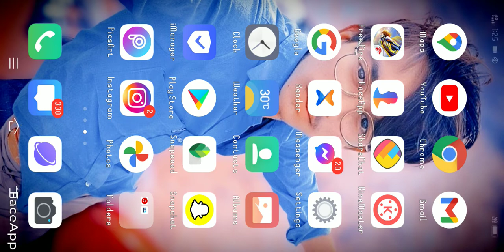efire djalokvsothoDj Aok Vs Otho My Brother Call Me Noob 😡 Best Gameplay Pc Vs Mobile free fire off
Dj Alok Vs Otho My Brother Call Me Noob 😡 Best Gameplay Pc Vs Mobile - Garena Free Fire